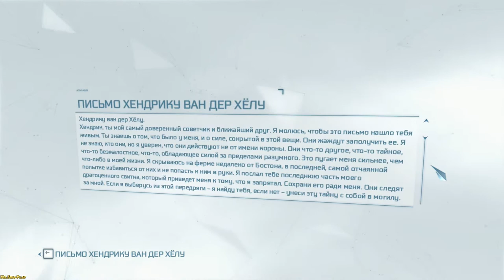Assassin’s Creed III ► Encyclopedia of people's lives(Энциклопедия жизни людей(1) №22